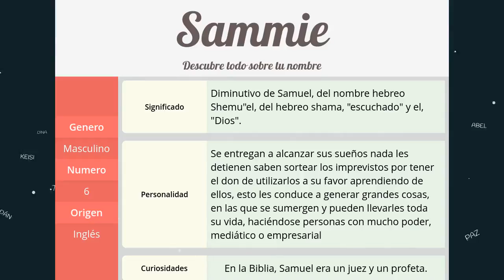Significado de Sammie, nombre Inglés para tu bebe niño o niña (origen y personalidad)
Descubre el significado del nombre (Inglés) Sammie y el origen de su procedencia. En la fuente original podras descubrir la personalidad y algunos datos curiosos del nombre para tu bebe.